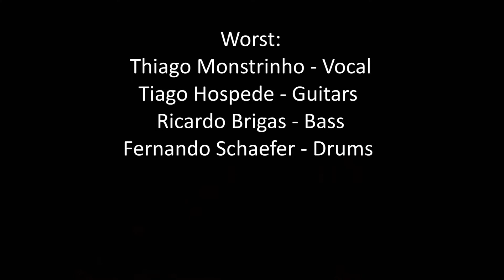Worst Cada Vez Pior Worst em Belém Casa de Show Centro Histórico Belém PA